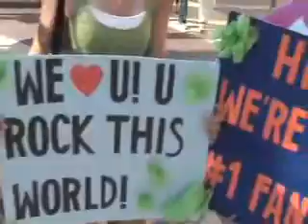Hilary Duff - Podcast #18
Hilary Duff - Podcast Number 18 [ Fans and " I wish" Live ]